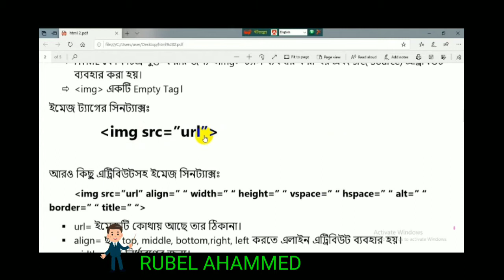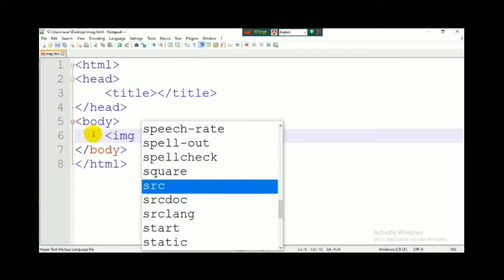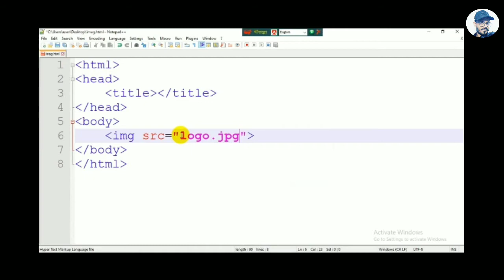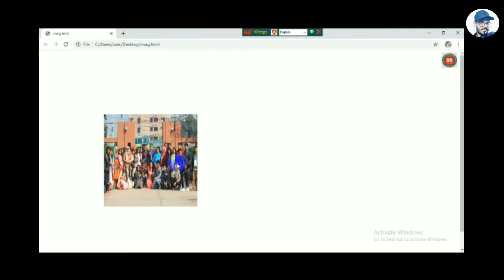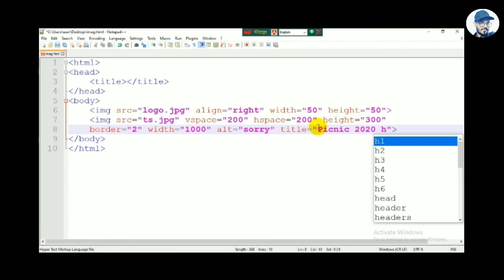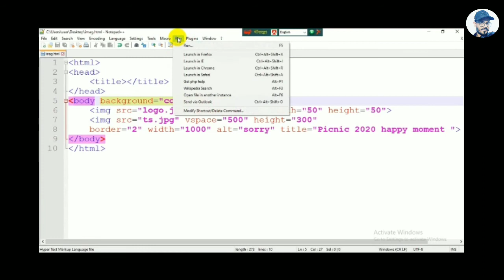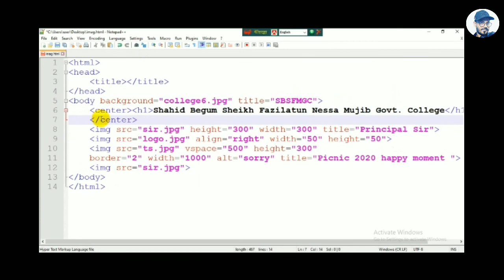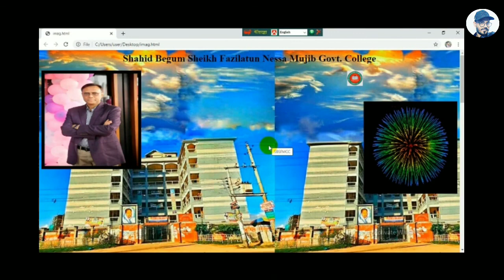HTML কোডের সাহায্যে ইমেজ/চিত্র যুক্ত করা। HSC ICT 4th Chapter, Class No. 6.